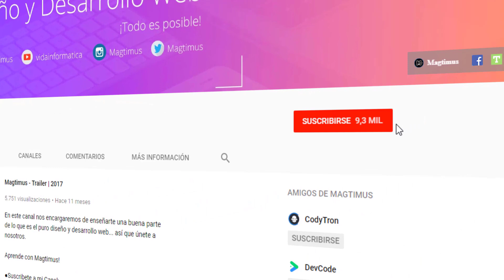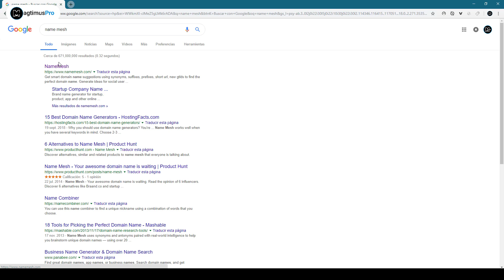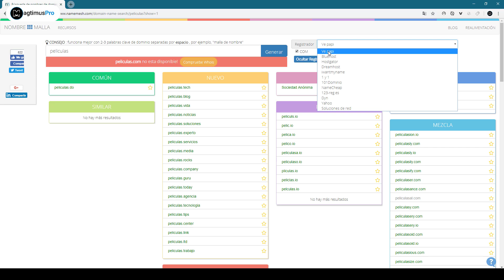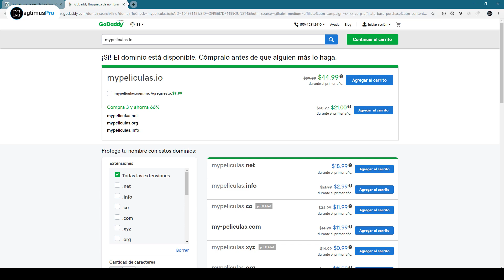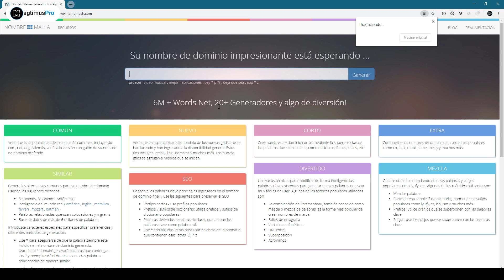¿Mejor buscador de DOMINIOS del mundo? || Name Mesh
Aprende a como buscar un dominio para tu plataforma de la manera correcta con NameMesh, de una manera muy fácil y bien explicada, espero que te guste.

=== Comprar en TemplateMonster ===

==▼=GRUPOS DE APOYO=▼==